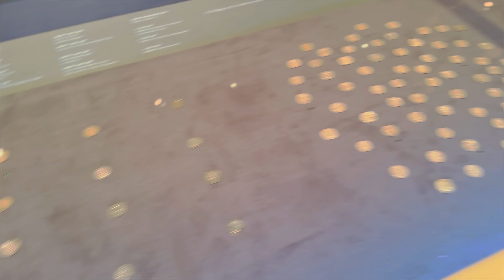A trip to Eggenberg Palace | Austria | Graz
Eggenberg palace is located in the city of Graz in Austria. It is one of the most important place of historical importance. I am sharing our trip details with all of you.